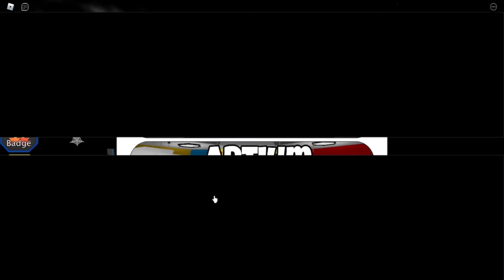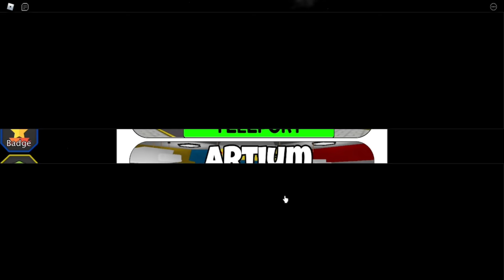ตามหาแม่ขายาว สุดแปลกหายากครบทุกตัว #3 | Roblox Find Mommy Long Legs Morphs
➤ Game -

ซีซ่า